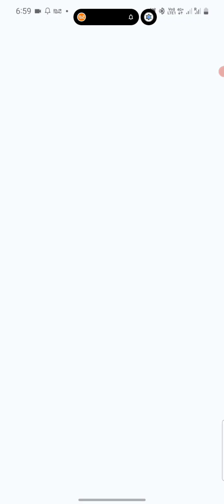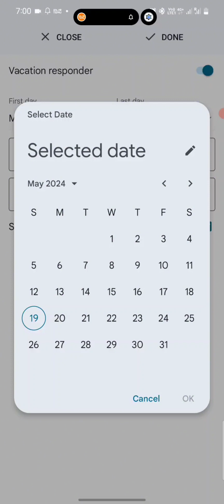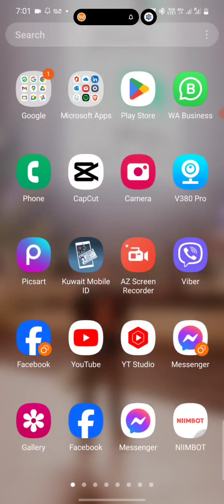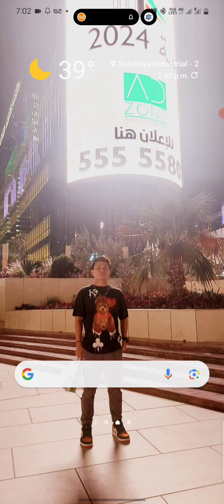PAANO NGA BA MAG-AUTOMATIC REPLY SA EMAIL [ RUEL-TV ]